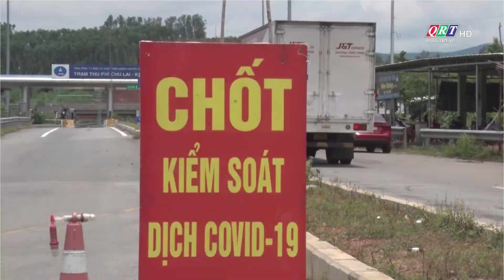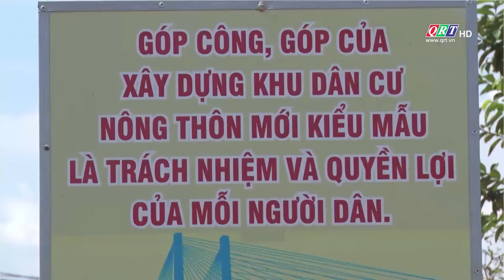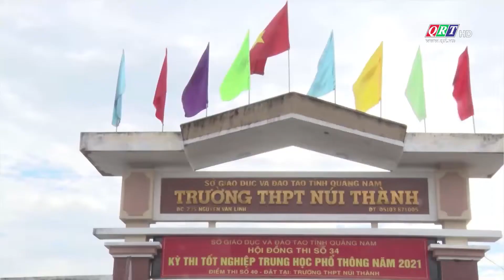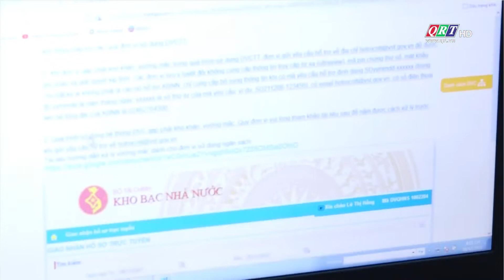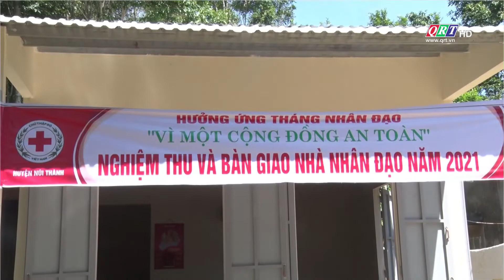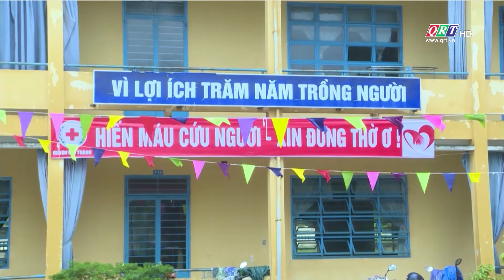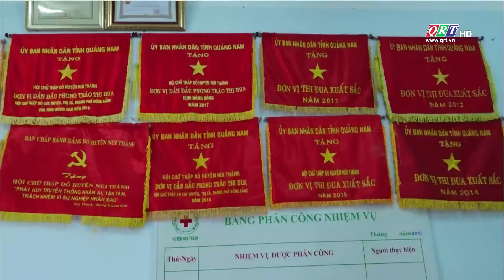Trang địa phương huyện Núi Thành | 14-12-2021 | QRT